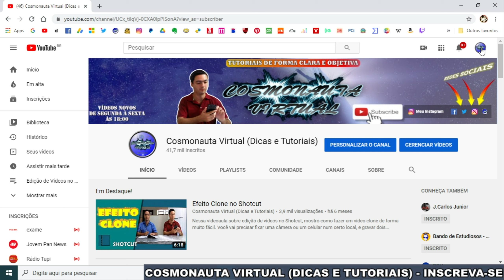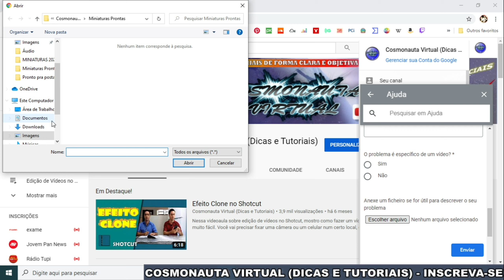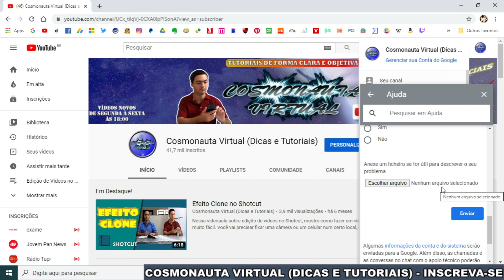Como Enviar E-MAIL Para o YouTube - Suporte ao Criador de Conteúdo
Nesse vídeo, mostro como entrar em contado com o suporte do ao criador de conteúdo do YouTube via e-mail. Todos aqueles que são parceiros do Youtube e têm canal monetizado, tem a opção de enviar e-mail ao Youtube, para tirar dúvidas, resolver problemas de monetização, problemas com vídeos, entre outras opções.
Veja como fazer para encontrar essa opção de enviar e-mail dentro do seu canal, e como preencher os dados e relatar o problema, incluindo prints de tela!
(Vídeo atualizado outubro de 2020)

* Editor de Vídeos do Canal: Kdenlive / Blender/ Shotcut/ Lightworks
* Captura de Tela: OBS Studio / Stremalabs OBS
* Editor de Áudio: Audacity
* Arte e imagens: Inkscape / Gimp
* Introdução 2017: José Carlos Junior
* Música de Introdução: Eyes On You /Network 415 (Biblioteca do Youtube)
* Imagens e vídeos utilizados: Pixabay
* Outras Imagens e Vídeos: José Carlos Junior
*Microfone: Condensador Samson CO1u Pro
* Internet: Digital Net